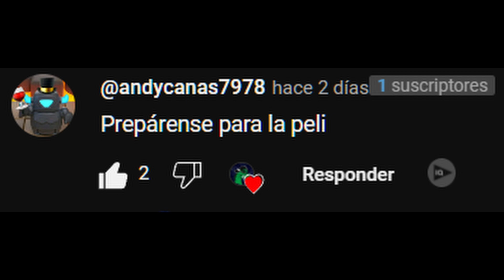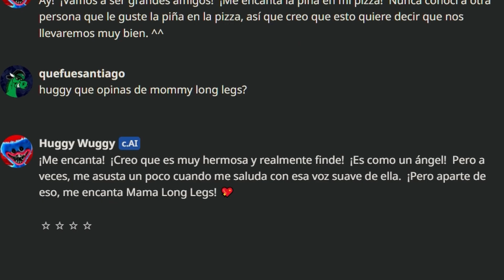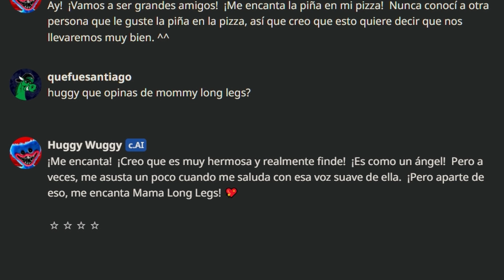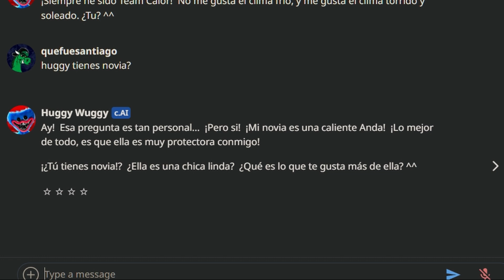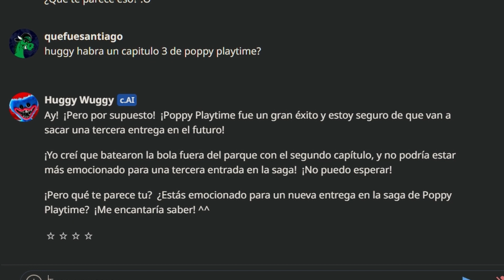Charlando con HUGGY WUGGY | Character AI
Hola mi maravillosa comunidad. Hoy entre a Character Ai para poder hablar un poco con nuestro amigo de los abrazos HUGGY WUGGY, le realice todo tipo de preguntas, pero... ¿Cuál crees que falto? Déjamelo saber en los comentarios ;)